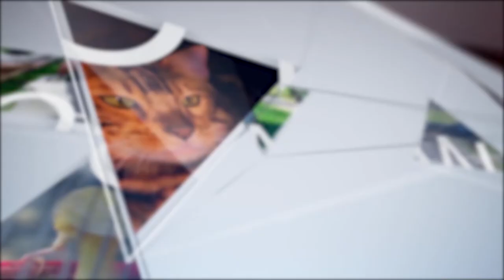What The Fluff Challenge и кот лопает колбасу в супермаркете | Новости из мира животных #17|ZooMisto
Привет, с вами Зоо-Новости и в этом выпуске мы поговорим:

1. What The Fluff Challenge.
2. Кот лопает колбасу в супермаркете.
3. 2 июля всемирный день собак.